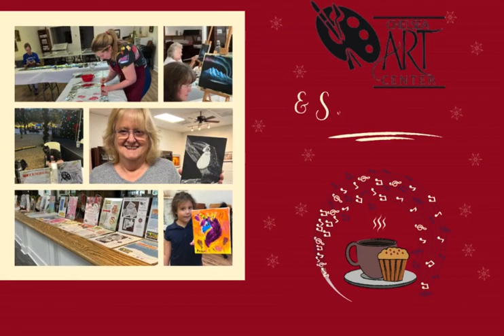Sweet Tunes - A Community Holiday Sing-Along (Meet the our partner merchants at Chelsea Square)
Some fantastic stores and an amazing coffee shop are offering great discounts to participants of Sweet Tunes - our Community Holiday Sing-Along.  Take a look ; we hope to see you there - December 14th!